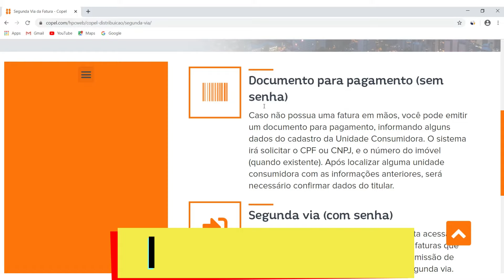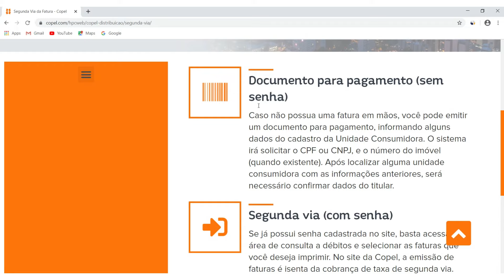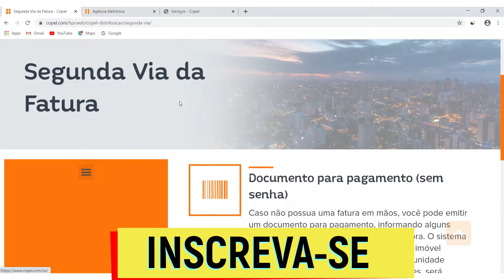2 VIA COPEL : Veja como emitir segunda via copel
Veja como consultar e emitir sua segunda via da copel.